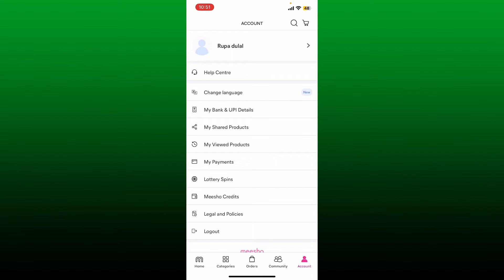How to Change the Language in the Meesho App 2023?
Welcome to our comprehensive tutorial on changing the language in the Meesho app! In this step-by-step guide, we'll walk you through the process of effortlessly changing the language settings in the Meesho app, ensuring a personalized and user-friendly experience. Whether you prefer browsing and shopping in a different language or want to explore Meesho's features in your native tongue, knowing how to change the language settings is essential.